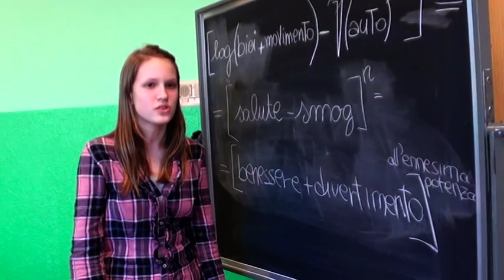GreenSpot 2010-2011 - Provincia di Milano - Mesero